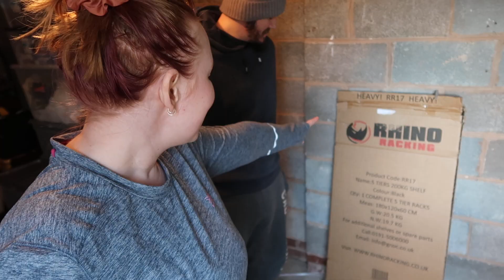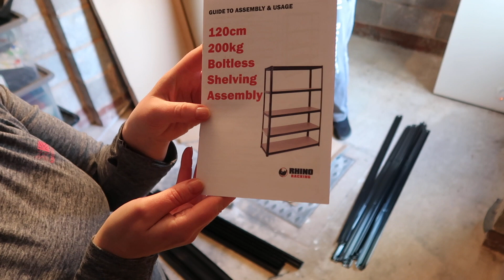GARAGE TRANSFORMATION AND ORGANISATION | STORAGE RACKING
Wow! Not sure how I let my garage get so disorganised. I guess I’ve never had a proper organisation strategy in place in there so it’s just been used as a general storage and dumping area. Yes, there’s still quite a bit of stuff to sort out in there but it’s so much more organised now and I don’t feel overwhelmed by it anymore. We’ve all got to start somewhere. I hope this inspires you to tackle something you’ve been putting off; it’s so worth it in the end!